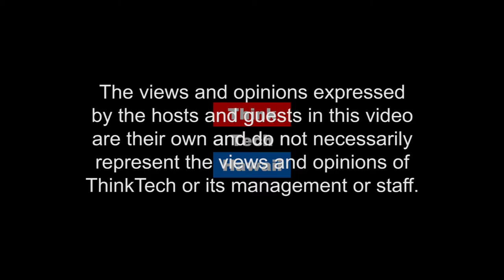The Politics of Life Planning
Life planning can be a difficult subject for one to address with their loved ones. Join MarshaRose Joyner and Carl Campagna for a discussion on the importance of life planning and medicare in twilight years of ones' life.